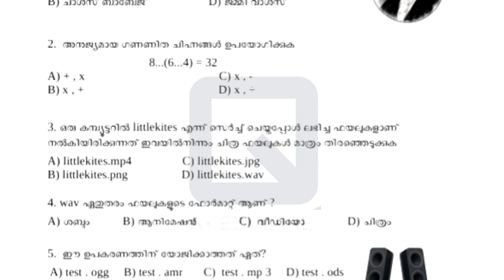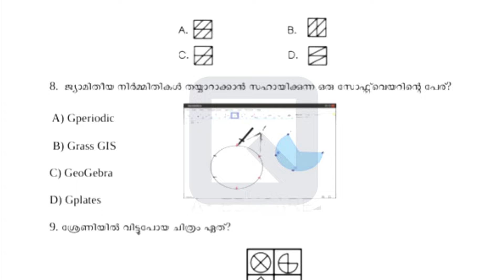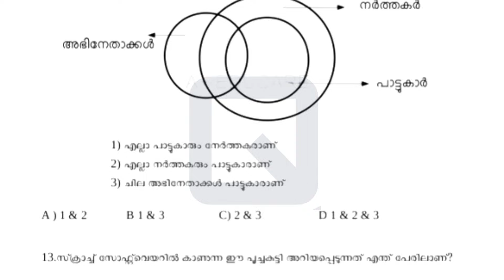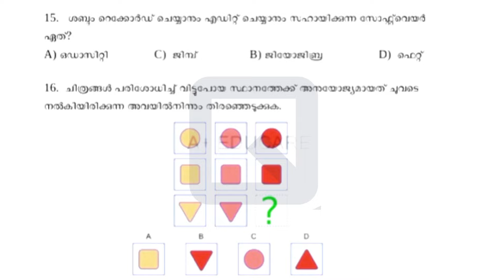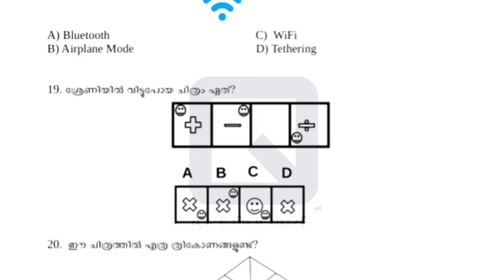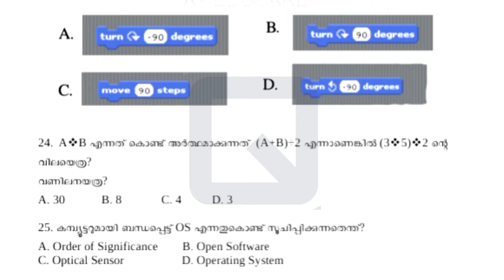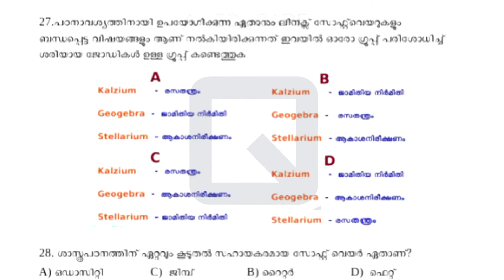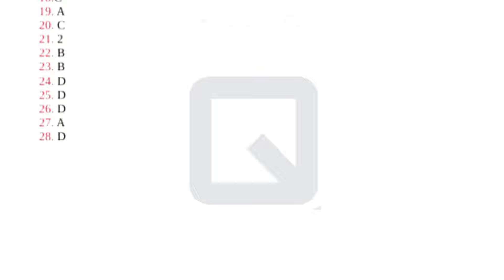Little Kites Exam 2024 / Little Kites Exam Questions And Answers Malayalam 2024 /Abhiruchi Pareeksha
Little Kites Exam 2024 / Little Kites Exam Questions And Answers Malayalam 2024 /Abhiruchi Pareeksha  little kites exam questions and

answerslittle ites exam questions malayalam

little kites questions malayalam
little kites exam questions 2024

little kites 2024 exam questions
little kites exam model questions and answers
little kites exam questions in malayalam 2024
little kites sure questions and answers in malayalam 2024
little kites abhiruchi pareesha malayalam 2024
little kites abhiruchi exam questions and  answers

Little Kites Exam 2024 / Little Kites Exam Questions And Answers Malayalam 2024 / Little Kites Exam

Little Kites Exam Questions 2024 Malayalam / 8 STD Little Kites Exam Questions And Answers Malayalam

little kites exam 2024
little kites exam malayalam 2024
little kites exam questions and answers malayalam 2024
8 standred little kites exam malayalam 2024
little kites 2024
little kites 2024 exam malayalam 2024
Little Kites Exam Questions And Answers In Malayalam 2024 / LITTLE KITES LK അഭിരുചി പരീക്ഷ-/2024

2024  kites exam
Little kites update
Little Kites videos
Little kites questions and answer in malayalam 2024
Exams 2024
Hs little kites exam

8 Std little kite exam 2024 in malayalam
little kite
little kites 2024
Little kites in malayalam
LITTLE KITES
Little kite quiz
COMPUTER G K  2024
LITTLE KITES MALAYALAM QUESTIONS